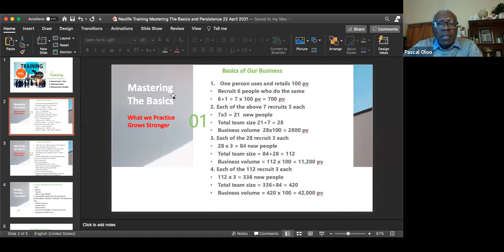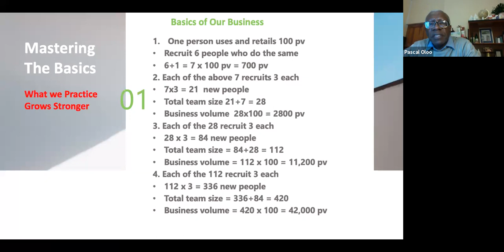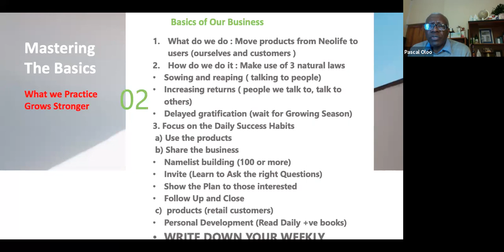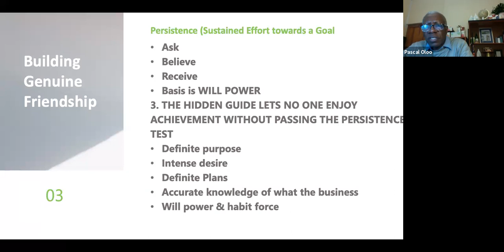DISTRIBUTOR TRAINING WITH PASCAL OLOO- BASICS OF BUSINESS & DEVELOPING PERSISTENCE